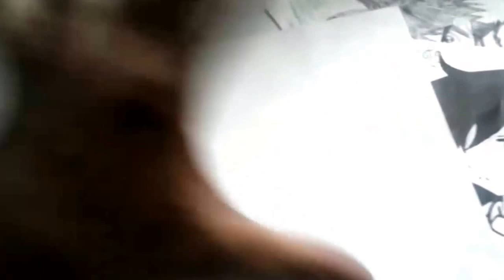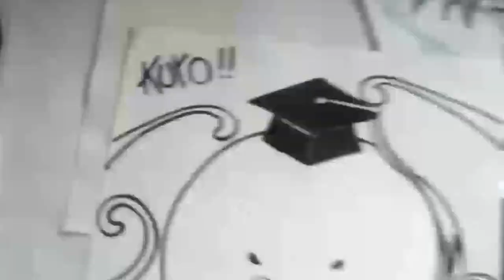Mira Como Dibujo a KORO SENSEI XDEIOS